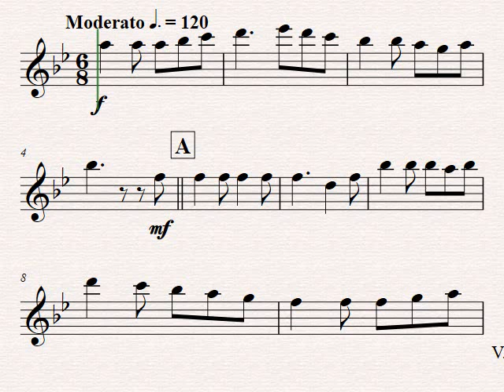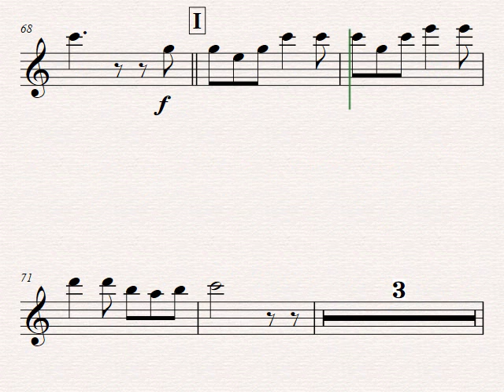Im Wald und auf der Heide - German March/Octoberfest - Wind Quintet